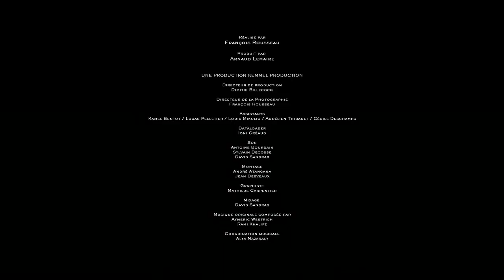LA BEAUTÉ DE L'AVIRON